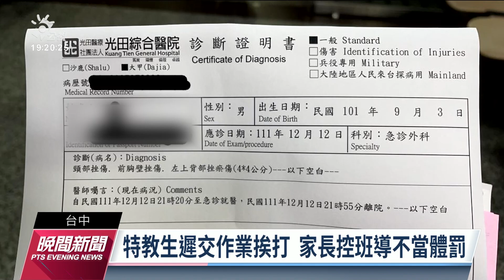特教生遲交作業挨打 人本基金會要求立即停聘教師｜20221213 公視晚間新聞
台中一名父親在臉書指控，就讀國小四年級、有注意力不足過動症的孩子，昨（12）日因為作業遲交，竟然被班級導師抓起來撞櫃子，再用手肘壓制，全身出現多處挫傷和瘀青。校方今日出面證實此事，台中市府已展開調查，人本基金會則要求馬上停聘該名導師。